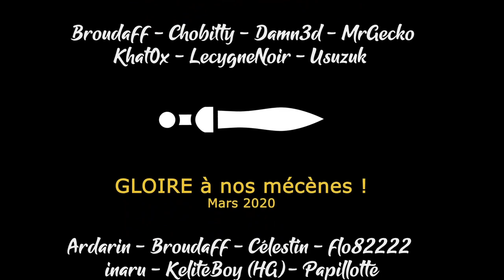[FR][Chobitty] 8Doors: Arum's Afterlife Adventure - Découverte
On retrouve Chobitty sur un jeu de plateforme, et vous savez qu'elle adore ça !

🔑 : Merci au studio Neowiz !

- Ardarin
- Broudaff
- Célestin
- flo82222
- Inaru
- KeliteBoy (HG)
- Mallevin
- Papillote